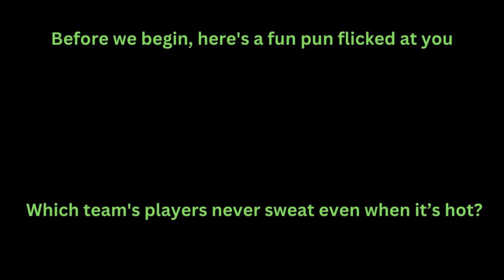Iconic cricket moments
@ContagiousCuriosity-yz4ii Delivers 'Iconic Visuals' every cricket fan must see. From the Pitch to the Gallery - Cricket's most memorable images through the eyes of the lens.